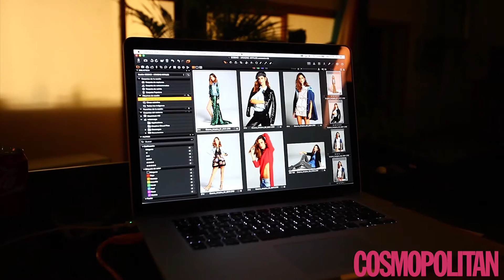Making of: Ariadne Artiles para Cosmopolitan diciembre 2015 | Cosmopolitan España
La top es la protagonista de nuestro número más fiestero. Atenta a su estilazo frente a las cámaras, ¡te conquistará!